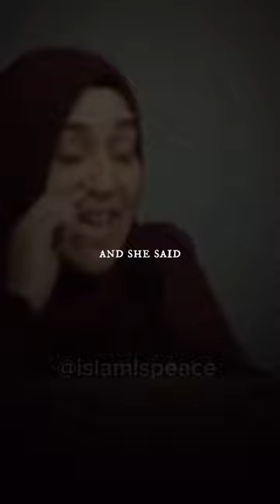Allah is in charge - Yasmin Mogahed